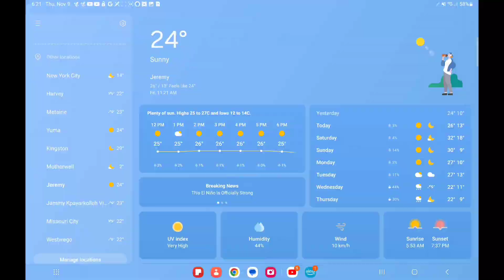weather alert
0:00 partly cloudy

0:14 sunny

0:25 rain

0:37 Fair